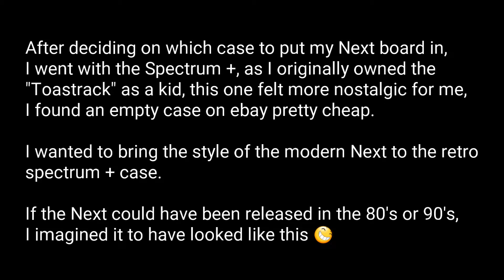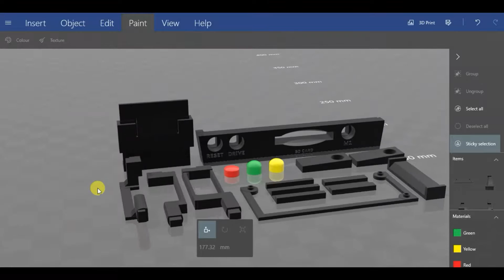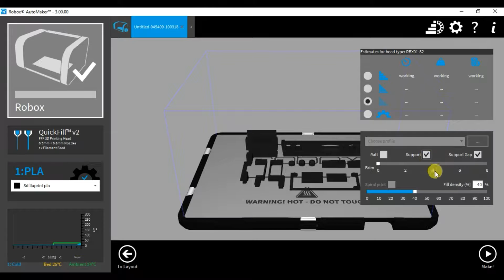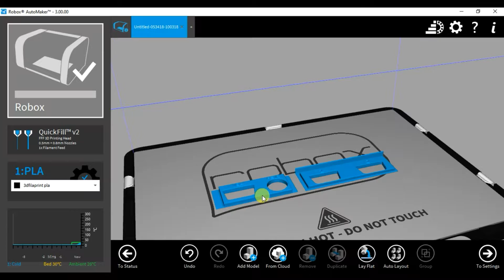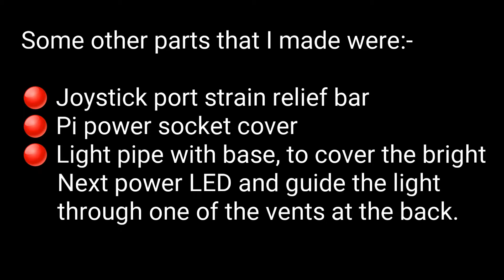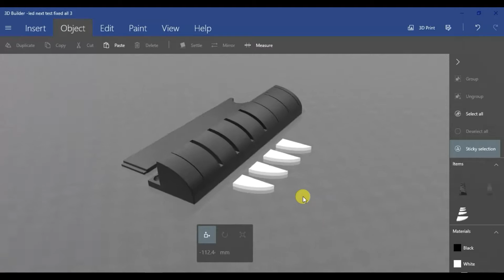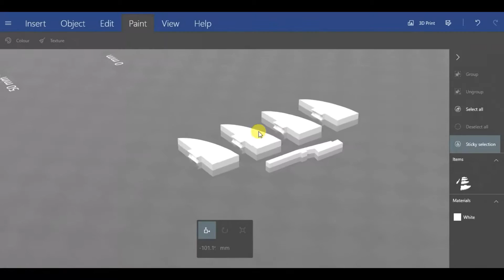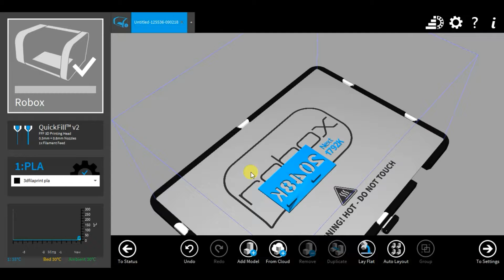Part 1 Sinclair ZX Spectrum Next + edition Preparing the case & 3D printing the parts on cel robox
After deciding on which case to put my Next boarding,  I went with the Spectrum +case,as I originally owned the "Toastrack" as a kid, this one felt more nostalgic for me, I found an empty case on ebay pretty cheap.

I wanted to bring the style of the modern Next to the retro spectrum + case.

If the next could have been released in the 80's or 90's, I imagined it to have looked like this 😃

Time stamps

00:28 Cutouts for the Next board
2:19 designing the parts ( main case set )
4:10 Front and back panel
4:58 Optional extra parts
5:44 Coloured buttons
6:17 Next edge body kit
7:35 Clear edge LED covers and the Next's LED light pipe
7:54 Ram cover & Next / ram logo for case
8:37 Sticking on the Next and ram logo
11:27 Painting the logos

Tools used :-

Red paint

Acetone

Small set of files

Modifi3d print finishing tool ( To start the holes off )

or  you could use a usb soldering iron which is cheaper and basically the same thing, but the modifi3d tool has a few more unique tips.

Usb soldering iron